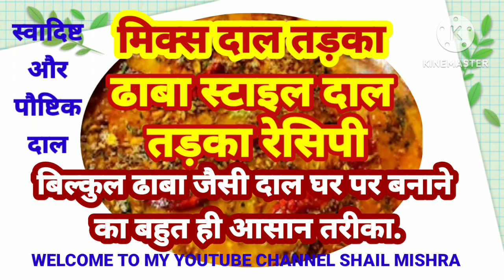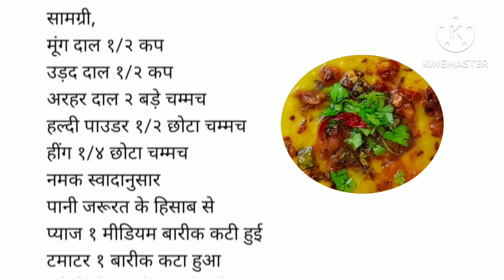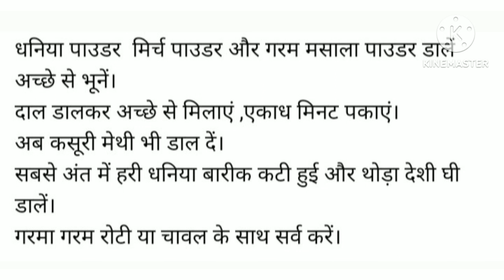मिक्स दाल तड़का ढाबा स्टाइल दाल बनाने का सबसे आसान तरीका स्वादिष्ट और पौष्टिक दाल रेसिपी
मेरी फेवरेट दाल रेसिपी
मिक्स दाल तड़का रेसिपी ढाबा स्टाइल दाल बनाने का सबसे आसान तरीका
मिक्स दाल तड़का की सीक्रेट रेसिपी
स्वादिष्ट और पौष्टिक दाल ढाबे के तड़के वाली दाल की सीक्रेट रेसिपी
नया स्वाद